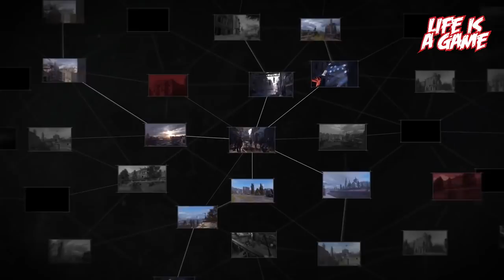Top 20 Openworld Games coming 2019 and 2020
TOP 20 NEW Upcoming OPEN WORLD Games of 2019 & 2020 | New Open World Games 2019 for PS4 Xbox One & PC